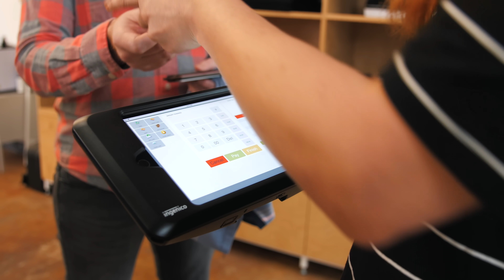Retail Changed! Why Hasn't your Retail Software? Get 1 Month SaaS FREE!!💲🛒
Retail has changed! To stay competitive, retailers HAVE to adapt. Celerant's all-in-one retail software can take your brick-and-mortar online, and your eCommerce curbside.